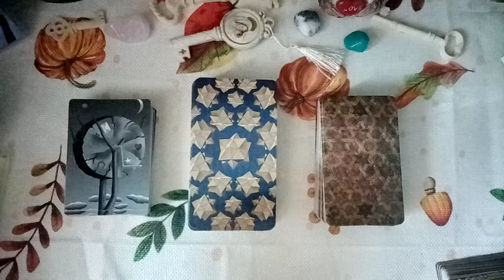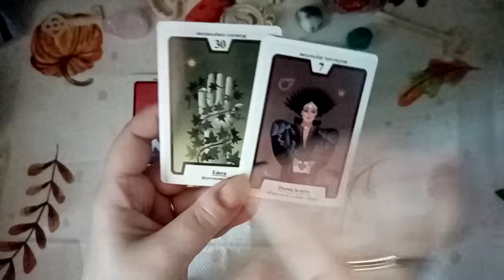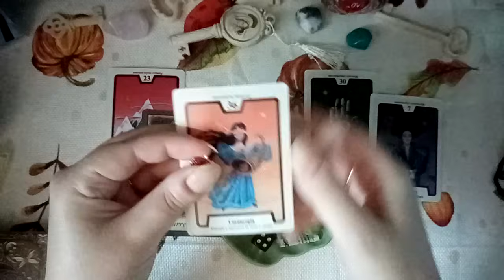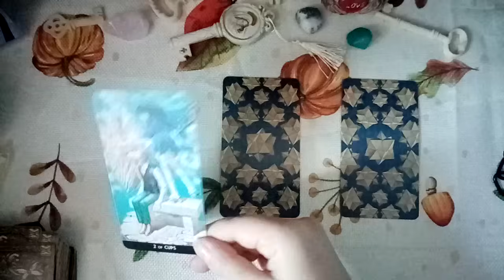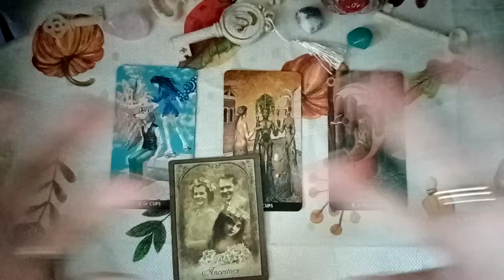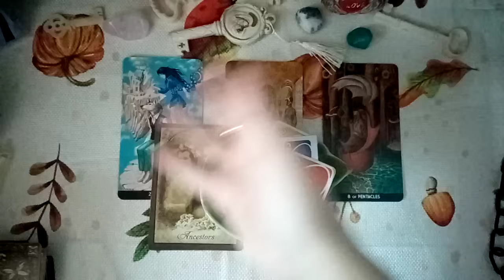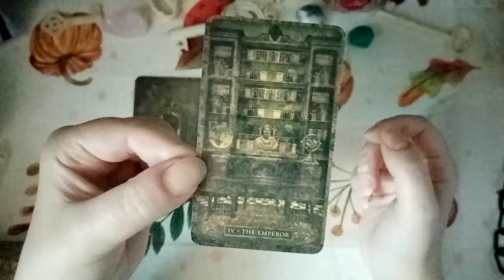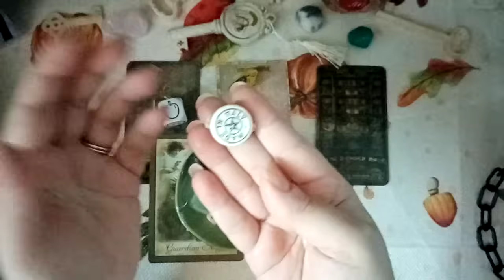🥰SCEGLI IL MAZZO!!!🥰☀️Cosa succederà questa settimana?!?☀️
Buona Settimana a tutti!!!

🎃🎃🎃 Se vuoi acquistare il mio mazzo oracolo THE FALLOWEEN ORACLE clicca qui

Gruppo 1 - 01:57
Gruppo 2 - 12:06
Gruppo 3 - 23:45

Tanta gratitudine,
Semplicemente SE ❤️❤️❤️